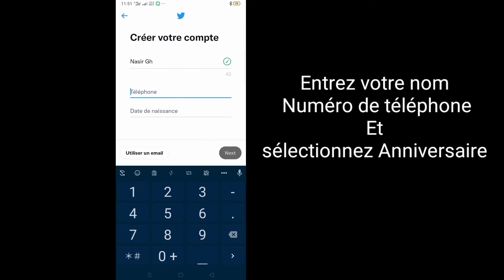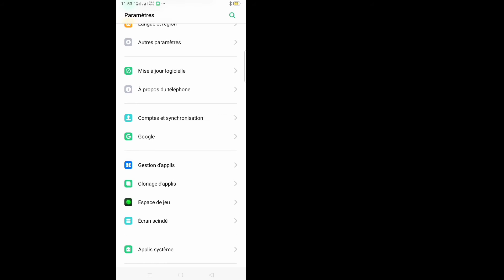Comment réparer le code de vérification Twitter non reçu || Réparer Problème de vérification Twitter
Comment résoudre le problème de code de vérification Twitter non reçu ||  Comment résoudre le problème de vérification de Twitter

Ici, dans ce didacticiel, je vais vous montrer comment résoudre le problème de code de vérification Twitter non reçu.
C'est une méthode très simple et facile. Regardez cette vidéo et découvrez comment résoudre le problème de vérification de Twitter. C'est possible.  Suivez les étapes ci-dessous sans sauter.